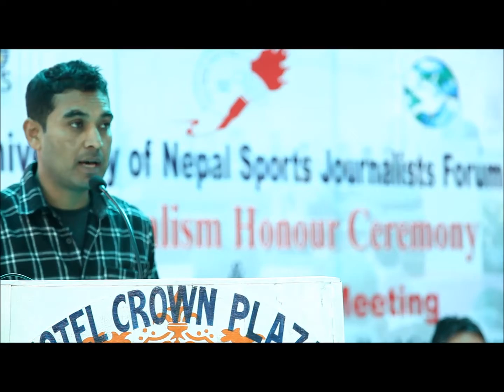10 Th AGM Nepal Sports Journalist Forum